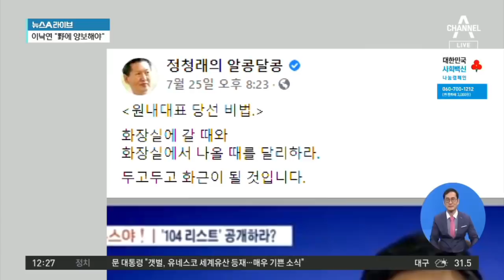‘윤호중 책임론’ 제기한 정청래 | 뉴스A 라이브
‘윤호중 책임론’ 제기한 정청래

■ 방송일 : 2021년 7월 27일 (화요일)
■ 진행 : 이용환 앵커
■ 출연 : 김성완 시사평론가, 손정혜 변호사, 이수희 변호사

[이용환 앵커]
정청래 민주당 의원이 또 여기에 뭔가 목소리를 냈습니다. 한 번 들어보실까요. 정청래 의원이 또 얘기를 했습니다. 당원 게시판이 ‘국민의힘에 법사위원장을 준다. 이 합의가 나온 이후에 지도부 물러나세요.’ 이런 항의글이 쇄도하고 있다고 합니다. 문자 폭탄이 이어지고 있고. 정청래 의원은 법사위원장 때려치운 원내대표. 윤호중 원내대표죠. 윤호중 원내대표가 이번 소동에 발단이다. 윤호중 원내대표는 ‘걱정하지 마세요, 법사위 갑질 방지 안전장치를 마련할 테니’라고 얘기했습니다. 그런데 여야 합의가 어쨌든 된 건데요. 자꾸 뭔가 뒷말이 나오네요.

〈평일〉
08시 50분 김진의 돌직구 쇼
12시 00분 뉴스A 라이브
17시 20분 뉴스TOP10
19시 00분 뉴스A

〈주말〉
12시 10분 토요랭킹쇼·뉴스A 라이브
19시 00분 뉴스A

〈평일〉
08시 00분 라디오쇼 정치시그널 (유튜브 라이브)
08시 50분 김진의 돌직구 쇼
10시 20분 김진의 더라방 (유튜브 라이브)
12시 00분 뉴스A 라이브
15시 50분 강력한 4팀
17시 20분 뉴스TOP10
19시 00분 뉴스A

〈주말〉
12시 00분 토요랭킹쇼·뉴스A 라이브
17시 40분 뉴스TOP10
19시 00분 뉴스A